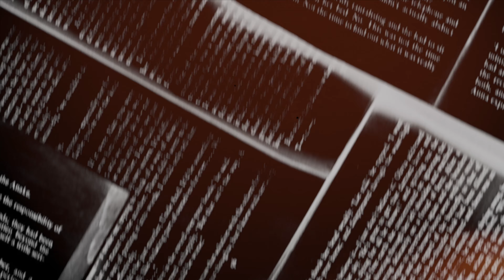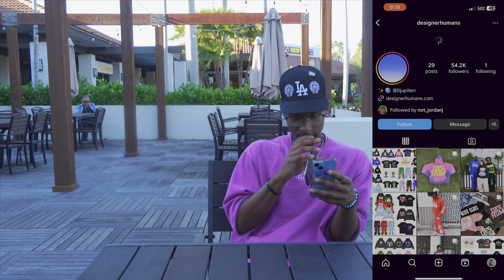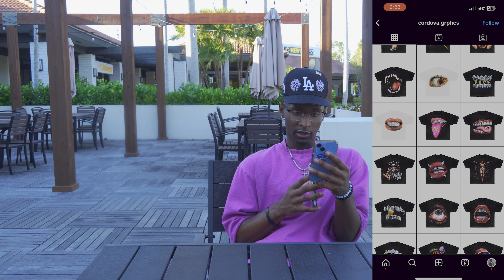BEST GRAPHIC DESIGNERS AND CLOTHING BRANDS YOU MUST KNOW ABOUT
BEST GRAPHIC DESIGNERS AN CLOTHING BRANDS YOU MUST KNOW ABOUT!

CONTACT SOLOJAY INFO☎️

GOD & JESUS PROVIDES🧎🏽🙏🏾